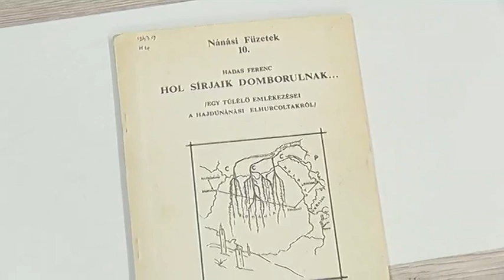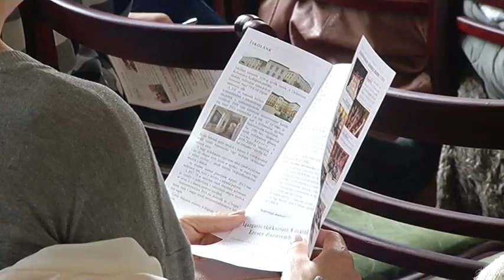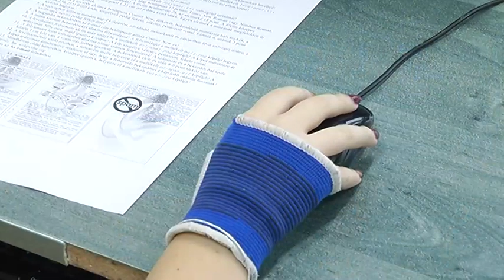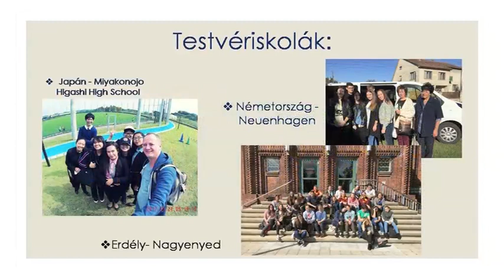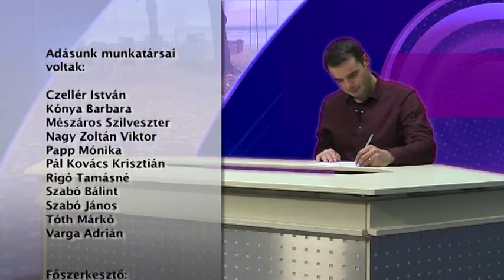Hajdúnánási Televízió: Nánási Krónika 2018.11.09.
A műsor tartalmából:
- városi megemlékezés az Elhurcoltak Kegyeleti Emléknapján
- díjazták a legszebb konyhakertek tulajdonosait
- átadták a kézilabdapályát a Református Általános Iskola udvarán
- tájékoztató a hulladékégetés káros és veszélyes következményeiről
- hazatért a város szürkemarha állománya
- pályaválasztási nyílt nap a Kőrösi Csoma Sándor Református Gimnáziumban
- nagy sikere volt a Sláger Expressz dalestnek
- Borbély Lajosra emlékeztek a hétvégi kézilabdások találkozóján